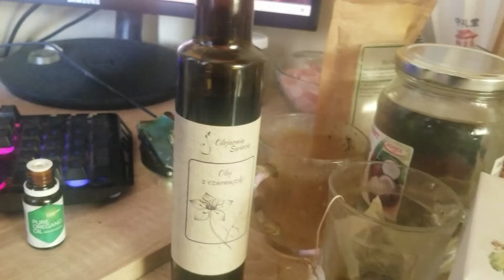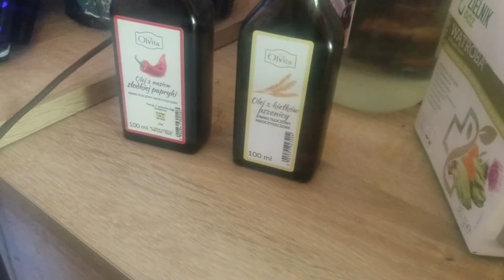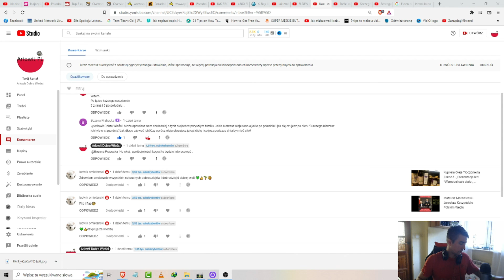Stosowanie Olejów Zimnotłoczonych , Czy Pomagają I Stosowanie Diety #2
Stosowanie Olejów Zimnotłoczonych ,  Czy Pomagają I Stosowanie Diety
Starożytne Królestwo Lehii, Wszystkie książki Janusza Bieszka , Zapraszam !

⭐️ Zostaw lajka !
wesprzyj mnie jako widz : 🏆
✔️Przelew:
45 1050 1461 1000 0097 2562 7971
✔️Proszę o udostępnianie moich filmów jeśli uznasz je za wartościowe. Dzięki temu przyczynisz się do zwiększenia zasięgów i tego że więcej osób usłyszy.